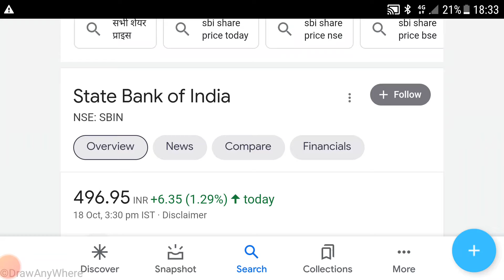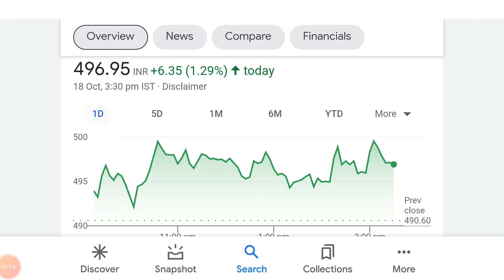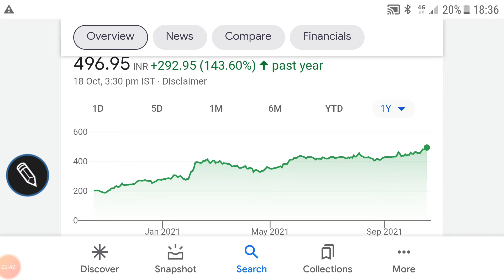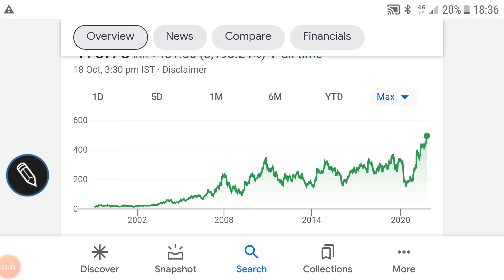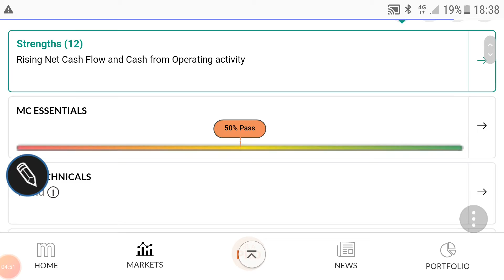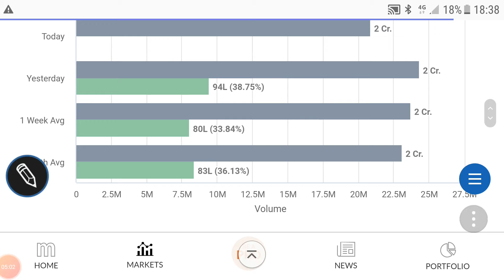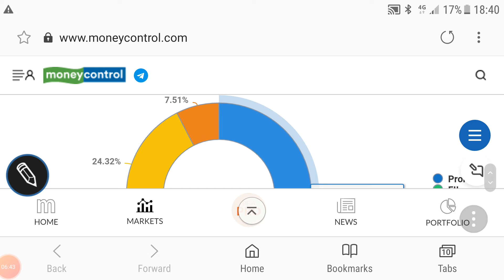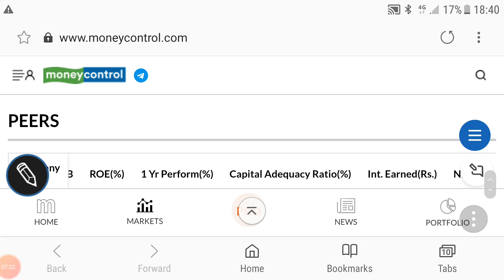STATE BANK OF INDIA SHARE🌹LATEST TARGET🌹FINANCIALS🌹TECHNICALS🌹SHAREHOLDING🌹इस शेयर का TREND जान लें🌹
last video:-
SIEMENS SHARE🌹ANALYSIS🌹

Other video topics:
Stock investment
Stock analysis
Stock recommendations